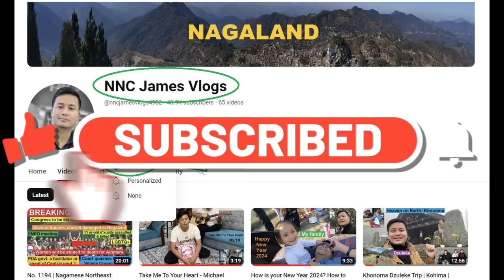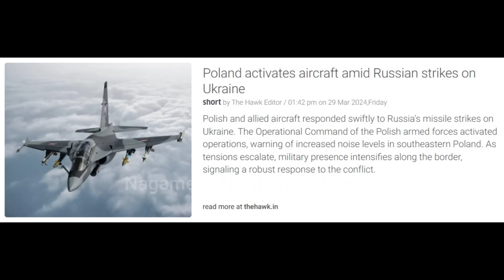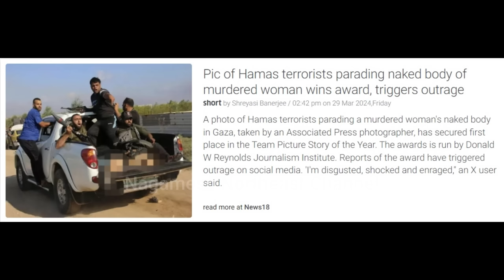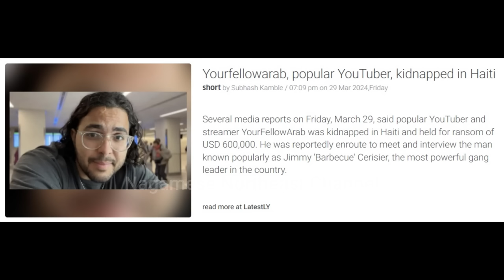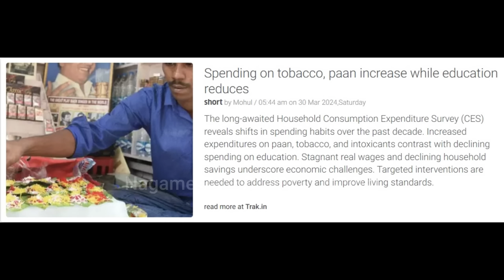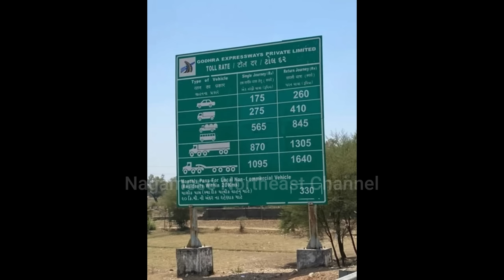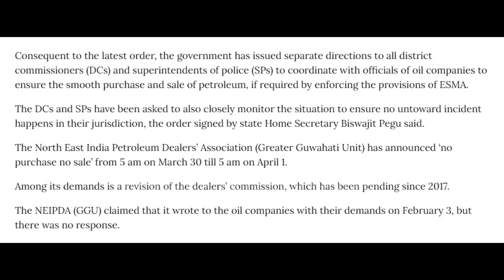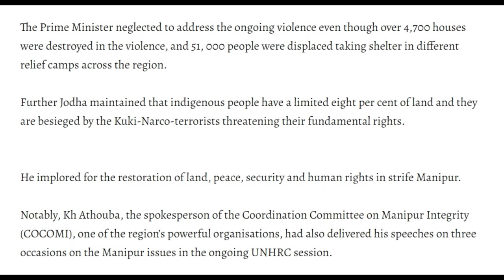No. 1197 | Nagamese Northeast Channel News | 30 March 2024 | Nagaland